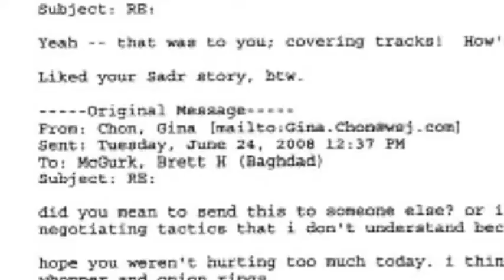Dying City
By Christopher Shinn
Directed by Matthew Gardiner
Scenic Design Daniel Conway
Costume Design Frank Labovitz
Lighting Design Colin K. Bills
Sound Design Matt Rowe
Original Music Works Peter Lerman
Dates

Pride: October 19 & November 2
Discussion: October 24, November 7 & 13
Special Monday performance: November 19
The Washington Premiere of a Bold New Play
A transfixing, intimate play from the author of Four and Where Do We Live.

One year after his identical twin brother, Craig's, suspicious death in Iraq, Peter shows up unannounced at his sister-in-law Kelly's apartment. Having not spoken since the funeral, Peter and Kelly face-off in a passive-aggressive battle rooted in half-truths and betrayal. The two's emotionally brutal skirmish intersperses with flashbacks of Craig's final night home before deployment.

Featuring Thomas Keegan and Rachel Zampelli (Brother Russia), Dying City is a subtle commentary on the heart-breaking ramifications of war.

"[An] achingly compassionate new play." -- Variety

"Anyone who doubts that Mr. Shinn is among the most provocative and probing of American playwrights today need only experience the . . . sophisticated welding of form and content that is Dying City." -- The New York Times